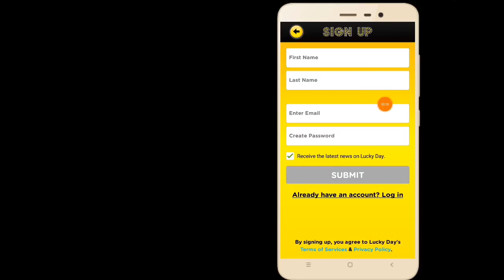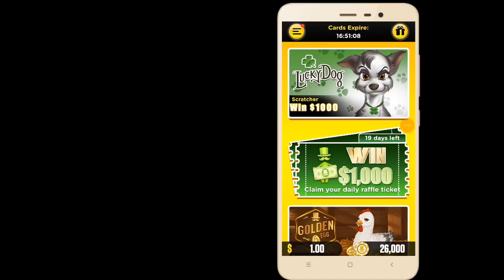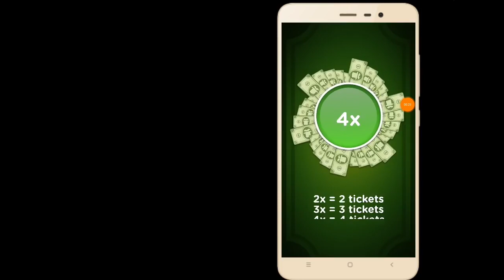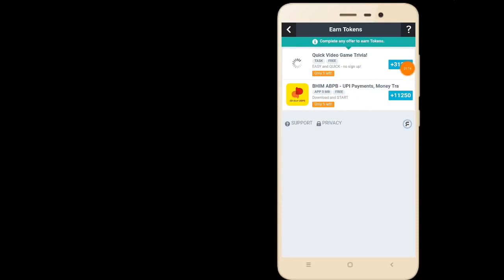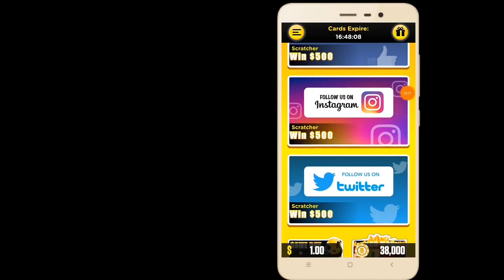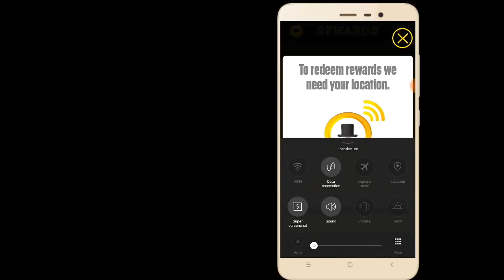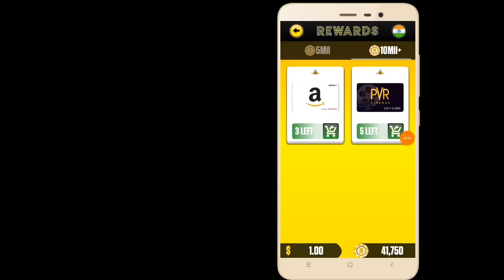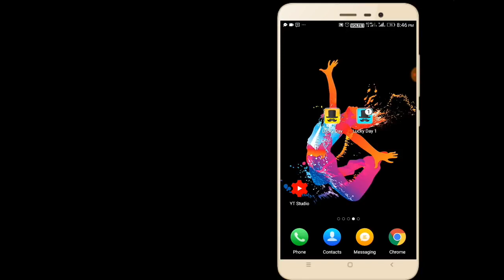How to earn free paypal money online Self paypal money earning app malayalam